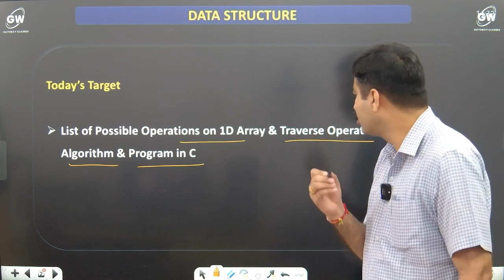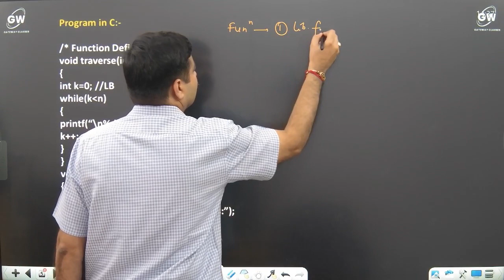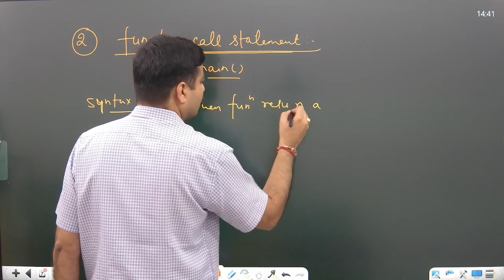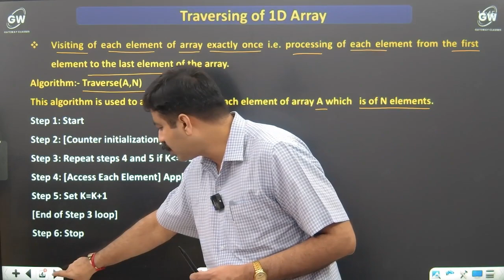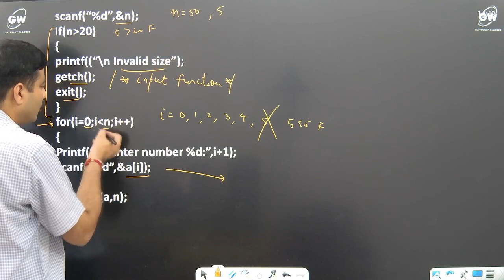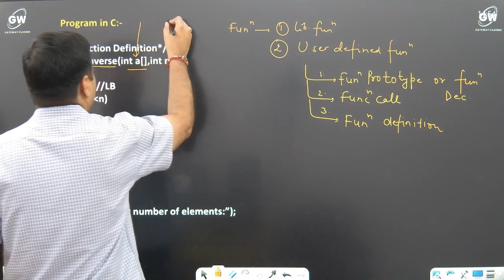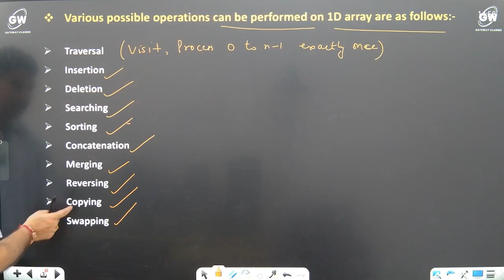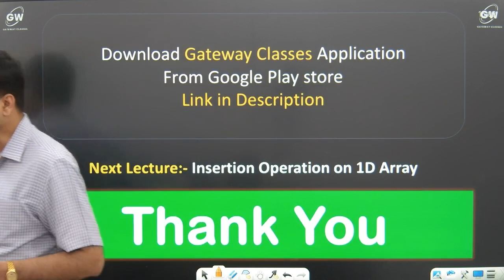Lec-10 I Unit-1 I Data Structure I by Dr. Kapil Kumar Sir I Gateway Classes I AKTU RGPV I SPPU I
AKTU
                DATA STRUCTURE
                Unit-1 :Introduction:
 Basic Terminology, Elementary Data Organization, Built in Data Types in C.
Algorithm, Efficiency of an Algorithm, Time and Space Complexity, Asymptotic notations:
Big Oh, Big Theta and Big Omega, Time-Space trade-off. Abstract Data Types (ADT)
Arrays: Definition, Single and Multidimensional Arrays, Representation of Arrays: Row
Major Order, and Column Major Order, Derivation of Index Formulae for 1-D,2-D,3-D and
n-D Array Application of arrays, Sparse Matrices and their representations.
Linked lists: Array Implementation and Pointer Implementation of Singly Linked Lists,
Doubly Linked List, Circularly Linked List, Operations on a Linked List. Insertion, Deletion,
Traversal, Polynomial Representation and Addition Subtraction & Multiplications of Single
variable & Two variables Polynomial.